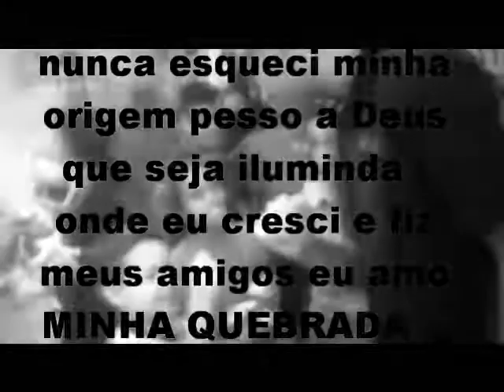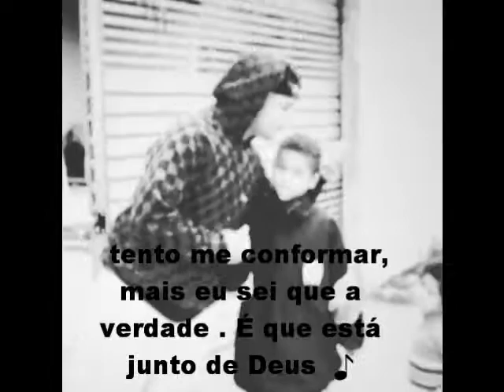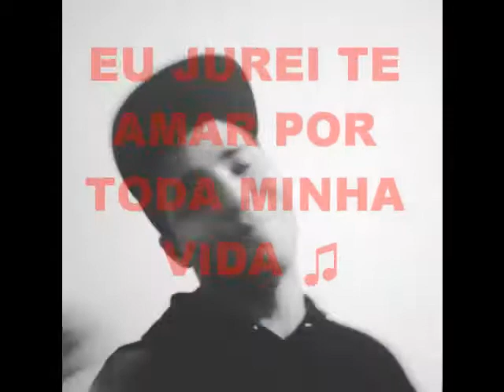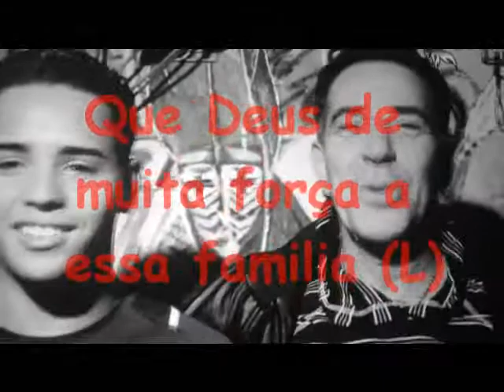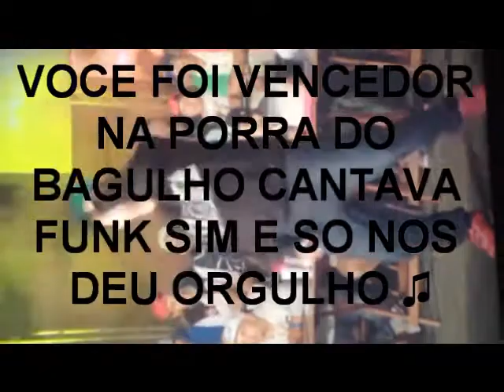eternamente iremos amar voce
Não da pra entender, mas se tiver que ser assim será ! LUTO ETERNO :/